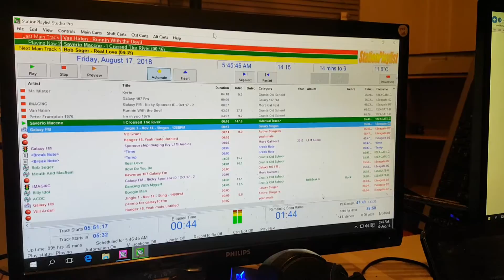17 August 2018